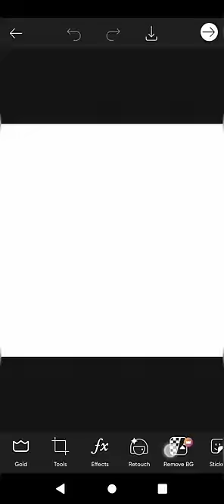PicsArt Free Fire Hip Hop Creative Wings Photo Editing 🔥photography